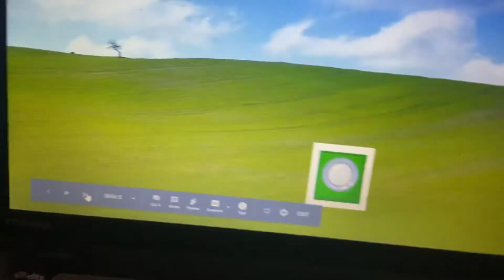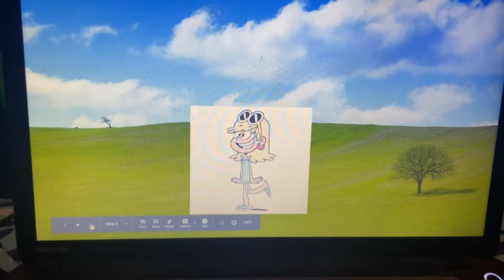CEATFT E4: E (VOTING HAS ENDED)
It’s E
Voting ends tomorrow at 6pm est (ENDED)